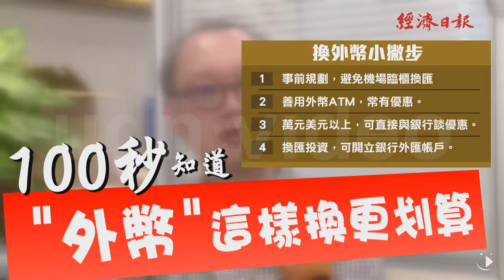【2017.02.20】100秒告訴你 外幣怎麼換最划算！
新台幣強強滾，一路從年前的32字頭，升到30字頭，想趁機買外幣出國玩，卻不知道要怎麼換才划算嗎？經濟日報用100秒告訴你。完整內容 , FB , Twitter , G+